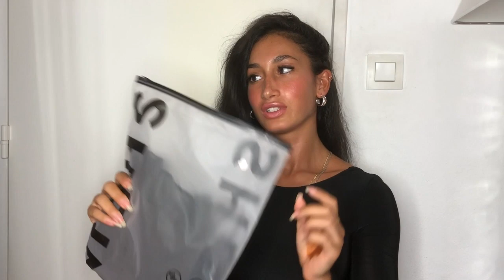BIG TRY-ON HAUL ( SHEIN, PROJECT X PARIS, PUMA... )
Yo tout le monde ! Aujourd'hui on se retrouve pour une nouvelle vidéo haul, j'espère qu'elle vous plaira et n'hésitez pas à me donner votre avis dans les commentaires.
METS LA VIDÉO EN 720p dans les réglages de la vidéo pour une meilleure qualité d’image !
( Ps : concernant les articles je vous mets les liens juste en dessous, et si il s'agit d'articles achetés dans des petites boutiques indépendantes, je vous ai cherché des équivalences!! Et même parfois j'ai trouvé exactement les mêmes mais moins chers hihi ;). Voilà l'avantage d'internet LOL ).

Les liens des articles présentés ( ou équivalences ) =

- Gel douche argan et fève Tonka ( indisponible sur le site mais peut-être encore dispo en magasin, donc je vous mets quand même le lien )

- Legging de sport bleu ( sur le site dispo qu'en couleur noire mais c'est le même sinon )

- Ensemble de sport blanc : ( je n'ai pas trouvé d'équivalence )

- Haut noir transparent ( je vous l'ai trouvé moins cher !! Je me suis faite avoir mdr mais bon pas grave il est beauuuu !

- Ensemble python ( la seule équivalence que j'ai trouvé est indisponible, mais j'espère qu'il y aura du réassort )

- Ensemble noir et blanc à carreaux : ( je n'ai pas trouvé d'équivalence sur internet ). Mais comme précisé dans la vidéo, vous pouvez le trouver sur Marseille à la rue de Rome.

- Survêtements noir, gris et rose : ( je n'ai pas trouvé d'équivalence sur internet ). Mais pareil vous le trouvez à Marseille à la rue d'Aix, dans le magasin "Just one fashion store".

Mes réseaux :
VINTED : samouna.zac

À propos de moi :
- Je m'appelle Samantha ( Samouna pour les intimes ;) )
- J'ai 21 ans
- Je suis de Marseille
- Je mesure 1m64
- Je pèse 56 kg
- Je porte généralement du S/36 ou du M/38 ( tout dépendra de la coupe du vêtement )

Ce que je porte dans la vidéo :
- robe : Pretty little things
- boucles d’oreilles argents : Guess
- boucle d’oreille hélix en or : Histoire d’or
- bague en or : /
- bracelet : /

Bisouuuussss et à la prochaine vidéo ;)